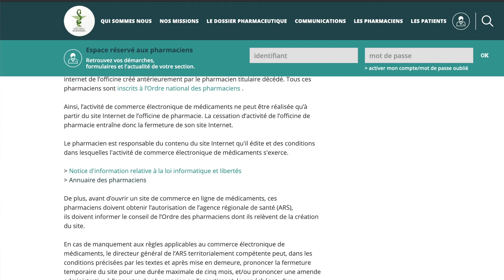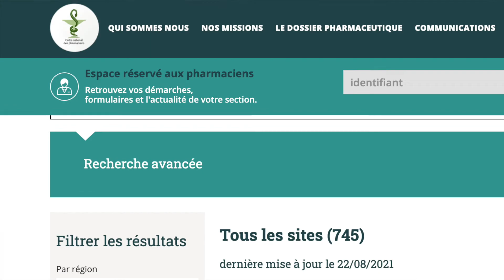Acheter des médicaments sur internet : faut-il faire confiance aux pharmacies en ligne ?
Vous recevrez les notifications des nouveaux contenus.

Nouvelle vidéo sur une vraie interrogation que vous pouvez avoir : Faut il acheter ses médicaments dans une pharmacie en ligne ?

Depuis 2013, les pharmacies françaises sont autorisées sous certaines conditions à vendre en ligne des médicaments. Seuls bien évidemment ceux non soumis prescription médicale sont concernés.

Mais aujourd'hui, internet est devenu la vitrine en ligne de nombreuses pharmacies. Il est donc important avant de cliquer sur le bouton COMMANDE de bien vérifier la légalité de la boutique en ligne.

Je vous donne dans cette vidéo les éléments obligatoires et réglementaires à vérifier absolument